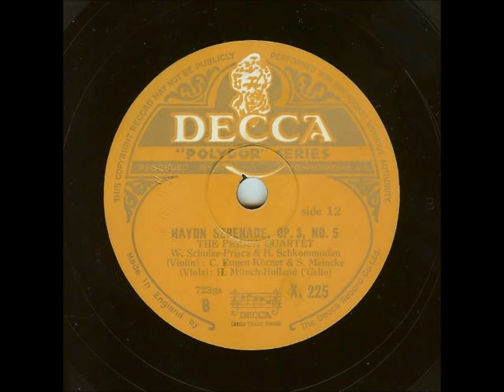Haydn: Serenade (Prisca Quartet, 1937)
Haydn: Serenade (from String Quartet, Op. 3, No. 5)
The Prisca Quartet:
Walter Schulze-Prisca, violin I
Heinz Schkommodan, violin II
Carl Eugen Körner, viola
Hans Münch-Holland, cello

Recorded October 4, 1937, on Deutsche Grammophon matrix 723GS, at Room VIII, Lützowstrasse 111, Berlin.  Issued in Germany as Grammophon 15170 B, and in England as Decca X 225.  In both cases, the piece was issued as a filler for the Bruckner String Quintet in F, which I have uploaded separately.  The label on the English issue (the source for my transfer) erroneously credits Meincke, the second violist in the Bruckner Quintet, as playing on this piece.  In Germany, this side was also issued as a single record, Grammophon 15230 A, on which it was coupled with the second movement (Andante cantabile) of Tchaikovsky's String Quartet in D, Op. 11.